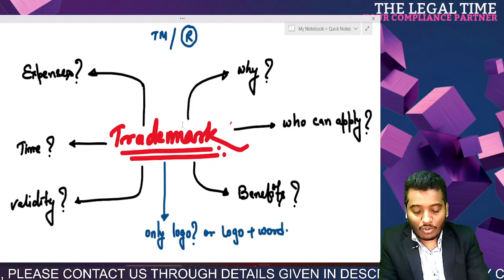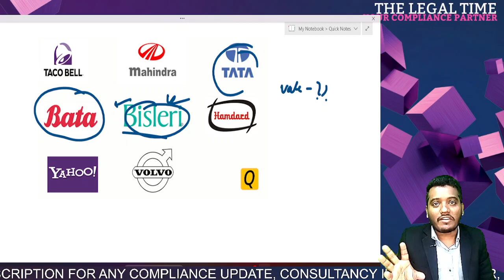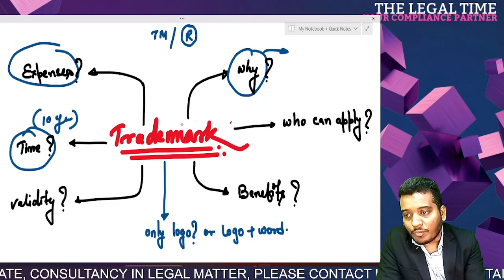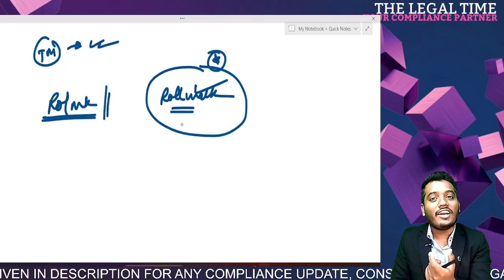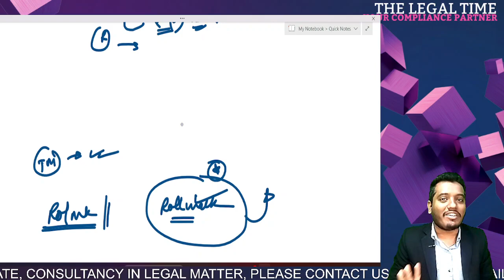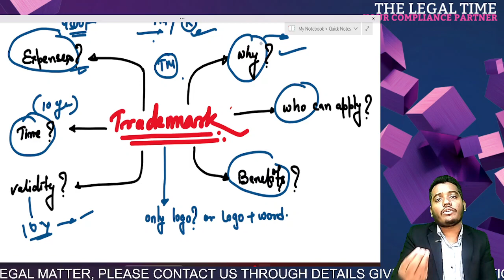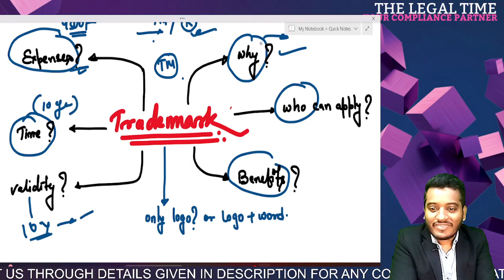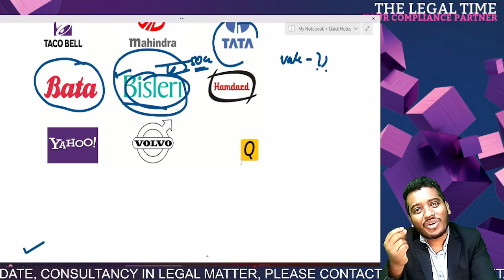Step-by-Step Guide to Trademark Registration in India || Total expenses for Trademark || Synopsis24